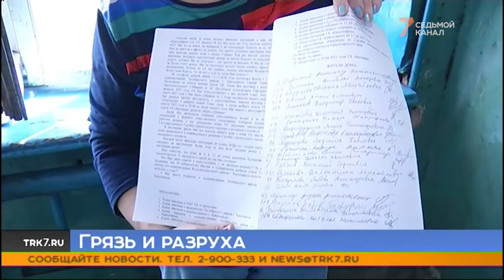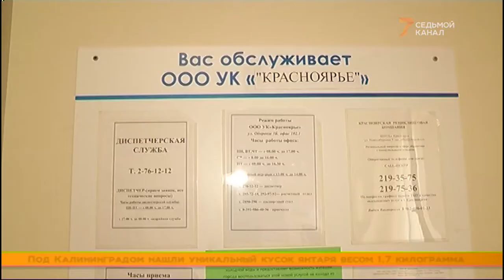Жителям красноярского общежития не дают сменить управляющую компанию